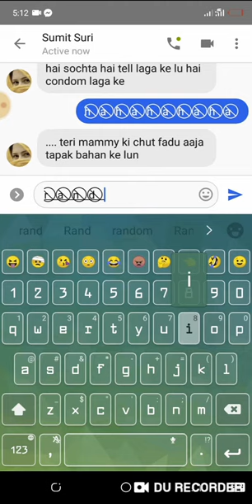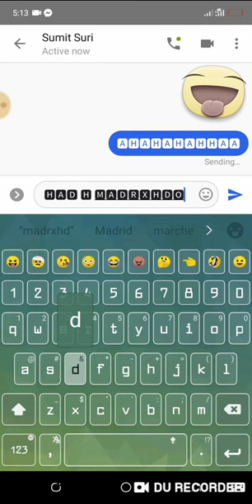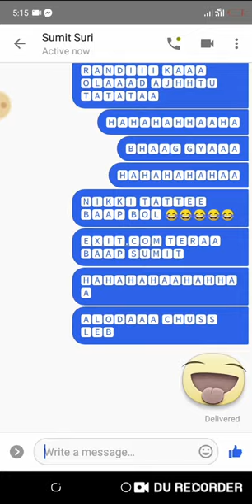SUMIT SURI DHOKHEBAAZ TATTE DEKH LE OKAAD DOST KO DHOKHA DIYA ON VIDEO CP PEL GYAA LAODWE 😂😂😂😂😂